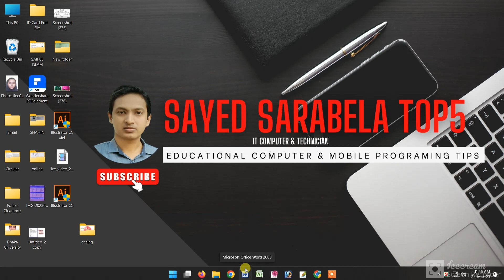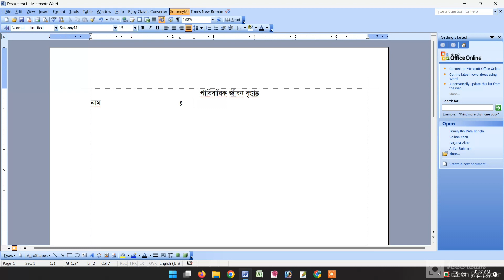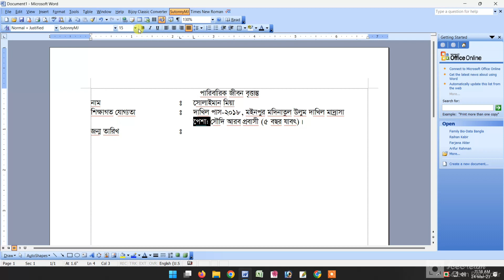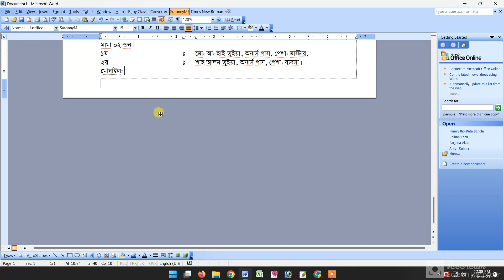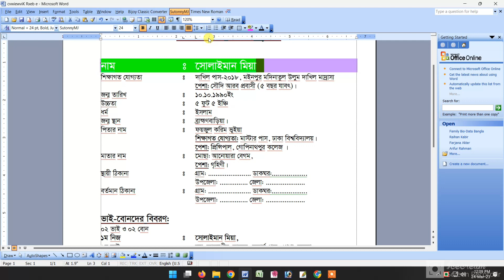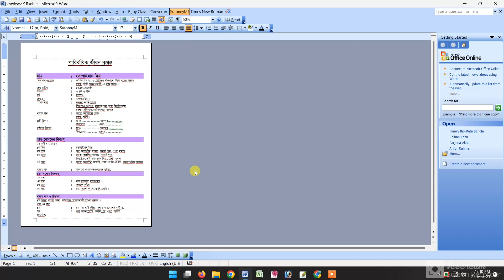How to write resume for marriage || biodata for marriage || Bangla|| বাংলায় বিবাহের বায়োডাটা তৈরি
in this video queries :
how to create a resume in ms word,
how to create a resume in ms word 2007,
how to create basic resume in ms word,
how to make bangla cv in ms word,
how to create creative resume in ms word,
how to create creative resume design in microsoft word,
how to create cv design in ms word,
how to make effective resume in ms word,
how to make resume in ms word in english,
how to write resume in ms word in english,
how to create a resume on word,
how to create a resume in microsoft word,
how to make cv in ms word format,
how to create resume in ms word for job,
how to create cv in ms word in hindi,
how to create resume in ms word hindi,
how to create a resume in ms word in tamil,
how to create a resume in ms word in Bangladesh
how to make a resume in ms word
how to create latest resume in ms word,
how to create new resume in ms word,
how to create new resume in ms word tamil,
how to create a resume on ms word,
how to write a resume on microsoft word,
how to make pdf of resume in ms word,
how to create a resume on microsoft word telugu,
how to create 2 page resume in ms word,
how to make resume in ms word with photo,
how to make a resume in microsoft word with
how to create a professional resume in ms word,
how to create resume in ms word phone,
how to prepare students resume in ms word,
how to create teacher resume in ms word,
how to create a resume using ms word,
how to make a resume with microsoft word,
how to create resume in ms word with photo,
how to write cv in ms word 2007,,
how to write a resume on word,
how to make cv in microsoft word windows 10,
how to create cv in ms word 2010,
how to make resume in ms word 2013,
how to create resume in ms word 2010,
how to create a resume with microsoft word,
how to create a simple cv in word
Create Best CV for Free in MS Word
Best CV Format 2023
biodata
বিবাহের বায়োডাটা
How to Write a Biodata for Marriage Proposal, How to write Marriage Bio Data
বিবাহের বায়োডাটা লেখার নিয়ম,
 1 পেজের বাংলা জীবন বৃত্তান্ত তৈরি করুন,
Resume Format in word Single Page,
How to Create Bangla CV with Bangla Font,
How to Write A Resume/CV In MS Word  Bangla MS Word Tutorial,
বিয়ের জন্য বায়োডাটা লেখার নিয়ম,
Biyer Biodata Format,
Marriage CV Format,
biodata, Bio-Data Writing System,
 How to Write,
Resume, bio data, CV Format,
বিয়ের বায়োডাটা,
জীবন বৃত্তান্ত তৈরি করার নিয়ম,
How to make Marriage Biodata Bangla,
biodata for marriage,
বিবাহের বায়োডাটা ফরমেট বাংলা,
বিয়ের বায়োডাটা লেখার নিয়ম বাংলায়,
বিবাহের বায়োডাটা
How to Write a Biodata for Marriage Proposal,
How to write Marriage Bio Data
Bio Data,
How to Make BIO DATA FOR JOB,
Biyer Biodata Format,
Marriage CV Format,
biodata for marriage
marriage cv format in bangladesh
বিয়ের বায়োডাটা লেখার নিয়ম
marriage biodata format for boy
marriage biodata
বায়োডাটা লেখার নিয়ম
bio data form english for marriage
cv for marriage
how to make biodata for marriage
বিয়ের জন্য সিভি তৈরি
marriage biodata for girl
how to make marriage biodata
how to make a biodata for marriage
bio data form english
biodata marriage
bio data
biodata
biodata for marriage girl
biyer cv bangla
Cv লেখার নিয়ম
বায়োডাটা তৈরির নিয়ম
marriage cv
biodata for marriage
marriage biodata
বায়োডাটা লেখার নিয়ম
cv for marriage
marriage cv
বিয়ের জন্য বায়োডাটা তৈরির নিয়ম
বিয়ের বায়োডাটা
bio data for marriage
biyer jonno cv
CV
CV তৈরি করার নিয়ম
how to create biodata in mobile
how to make biodata for marriage i...
how to write a biodata
marriage biodata format for girl
marriage cv for male
bangla marriage cv,
বিবাহের বায়োডাটা ফরমেট,
বাংলা বায়োডাটা,
cv for marriage bangla,
marriage cv bangla format,
marriage resume bangla,
বিবাহের বায়োডাটা,
marriage biodata format in bangla,
biyer cv bananor niom,
মেয়েদের নিয়ের সিভি তৈরির নিয়ম,
biyer cv তৈরির নিয়ম,
bangla format এ বিয়ের সিভি বানানোর নিয়ম,
বাংলায় biyer cv তৈরির নিয়ম,
bangla biyer biodata lekhar niom